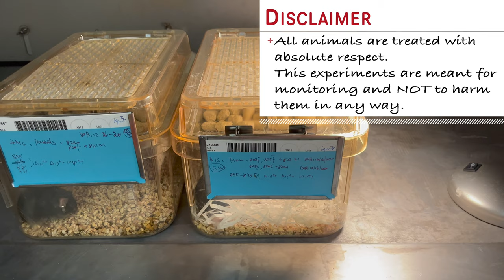A Day in the Life of a Postdoc #1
Hello beautiful people, one of my viewers has requested me to share my study life in the US. Here it is. Hope you enjoy watching it. Also, if you have any content suggestions, feel free to let me know. Thanks~

Music link:
NEFFEX - Life

Link: youtu.be/iv_2SV3qmLo